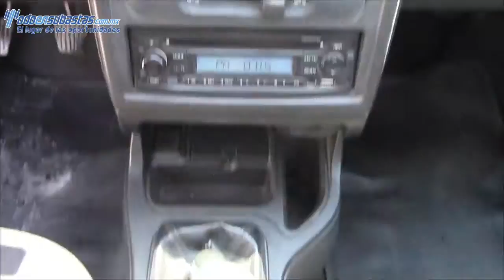Chevrolet / Chevy / 2012 /115546